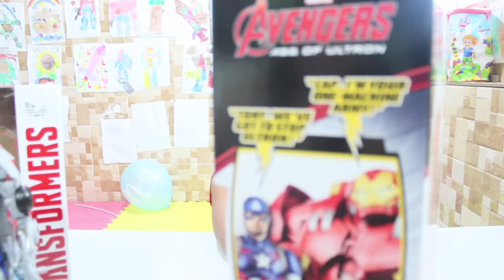Ironman Hulkbuster | Wannabe like 'Ryan'😂 | Optimus Prime unboxing | Guia and Gavin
Unboxing time! Gavin got Ironman Hulbuster and Optimus Prime from Toy Kingdom!